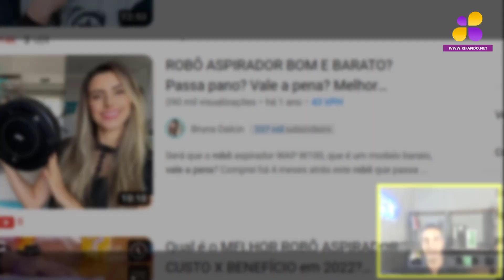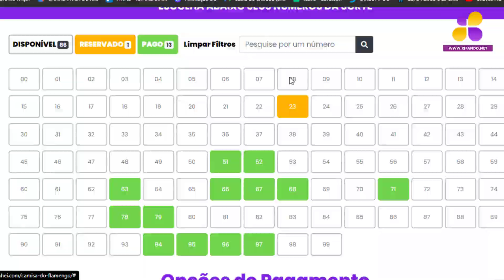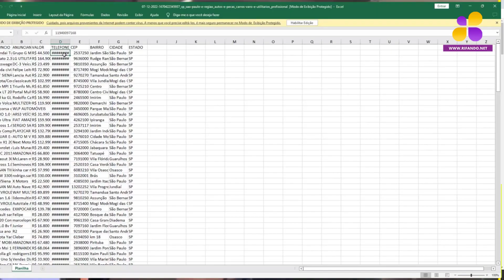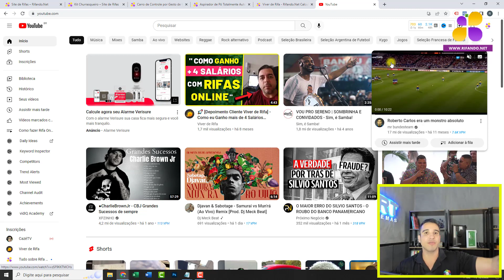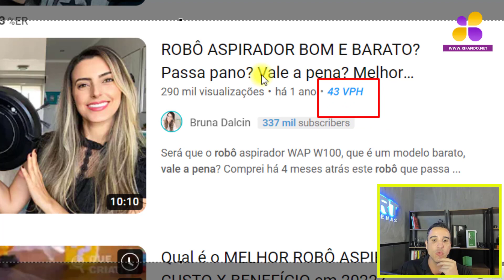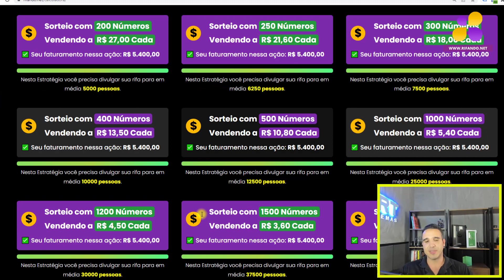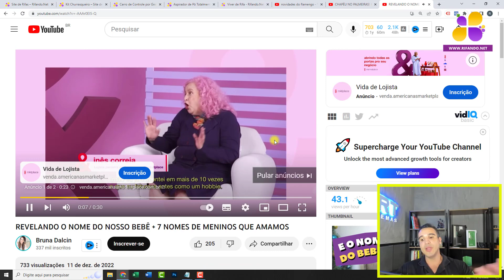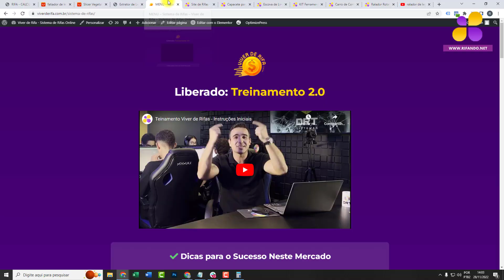Como Vender Rifas usando Influenciadores [ESTRATÉGIA COMPLETA]